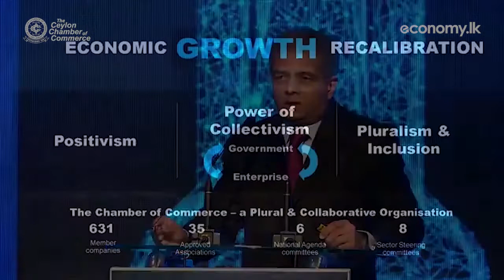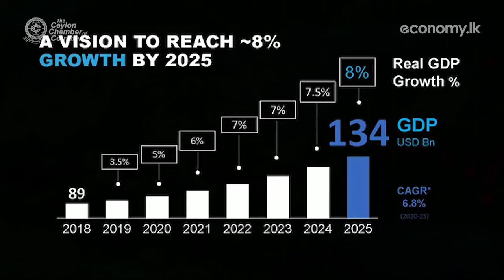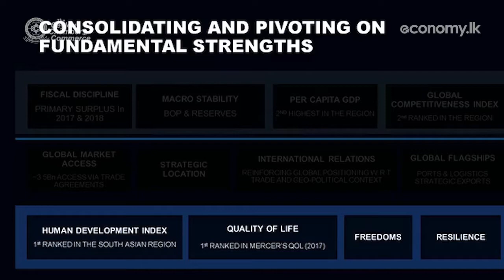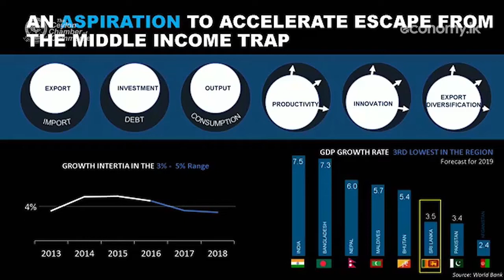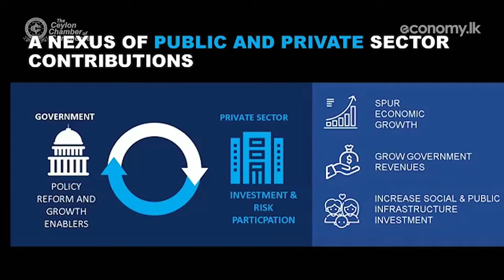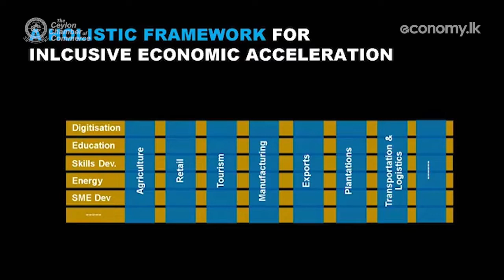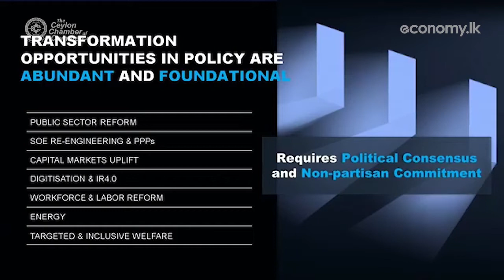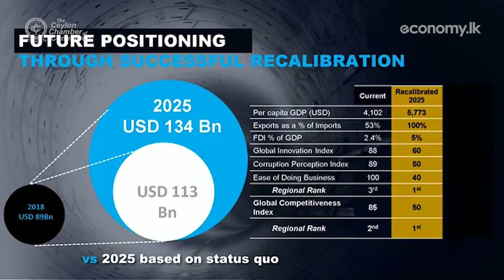ECONOMY2025 : Accelerating Sri Lanka's Economy - Speech by Dr Hans Wijayasuriya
Dr Hans Wijayasuriya - Chairman, The Ceylon Chamber of Commerce, addresses the Sri Lanka Economic Summit (SLES) 2019, by bringing focus into the change Sri Lanka needs in order to have sustainable and inclusive Economic Growth.